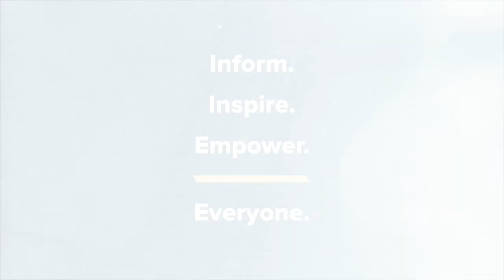Soul Asylum - Dead Letter (Live at WFPK)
Throughout the 1990s, Soul Asylum was one of the preeminent grunge bands, bolstered by frontman Dave Pirner's perpetually disheveled appearance and tabloid-friendly relationship with Winona Ryder. After selling a few million records, collecting a Grammy for Best Rock Song, and inaugurating Bill Clinton, the band went the same way as grunge did and quietly faded away from the charts.

Now as the 40th anniversary of the band approaches, Soul Asylum is back with a brand new studio album, "Hurry Up and Wait." The album drops April 17th, and Pirner has taken Soul Asylum back on the road for their Dead Letter Tour with alternative rock stalwarts Local H providing support. Ahead of their show at Mercury Ballroom last week, Pirner and guitarist Ryan Smith paid a visit to the WFPK Performance Studio to chat with Laura Shine and play for us some songs from the new album, as well as a Soul Asylum classic that topped the Modern Rock Chart in 1992.